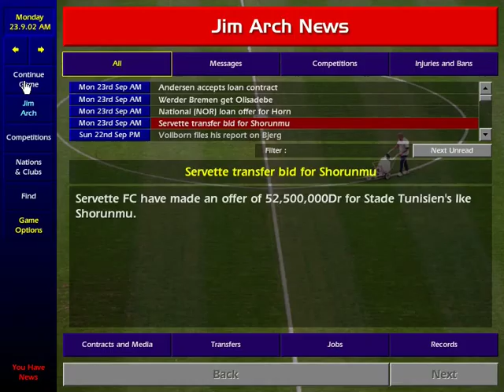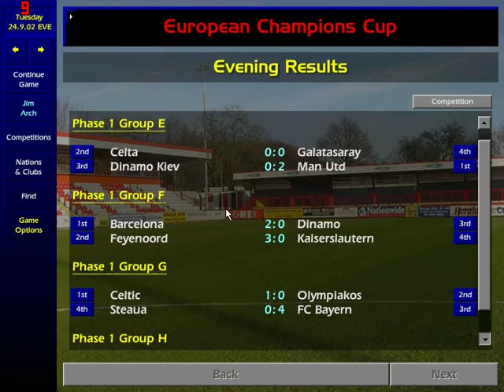Championship Manager 01/02 - Kalundborg (Part 21)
The adventure of Kalundborg in the second season of Championship Manager 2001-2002 is continued with the 21st part.

Music is taken from the Chaser OST, composed by Juraj Karkus and Lubomir Ruttkay.